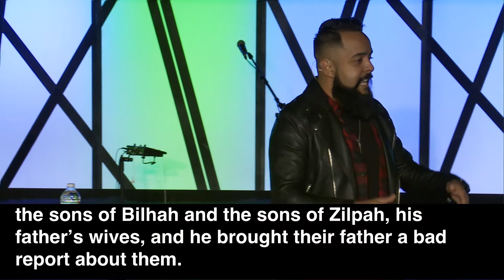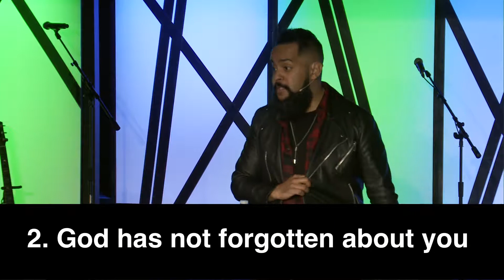Dealing with Disappointment | Kevin Eloy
Pastor Kevin Eloy from theCause Church visits the508 to talk about how we need to persevere when obstacles and trouble come our way when we are chasing after our dreams.